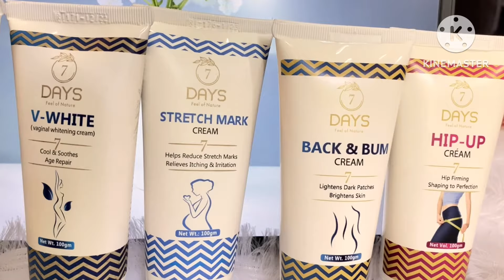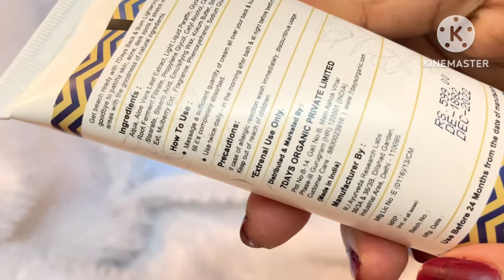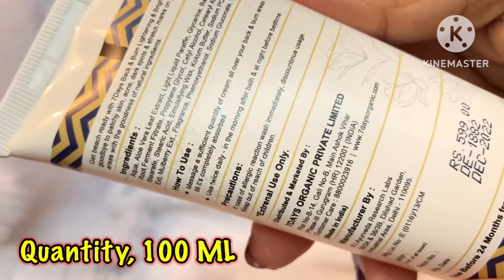Hips (Butt ) का कालापन कैसे दूर करें (Hips) Up Cream Review | Back & Bum Area Care By 7Days organic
7days organic back & bum cream